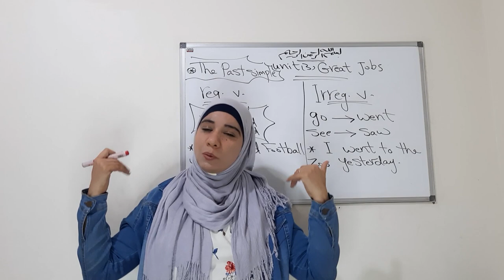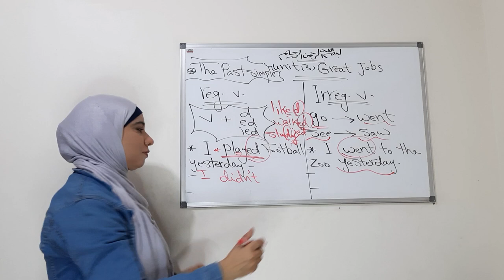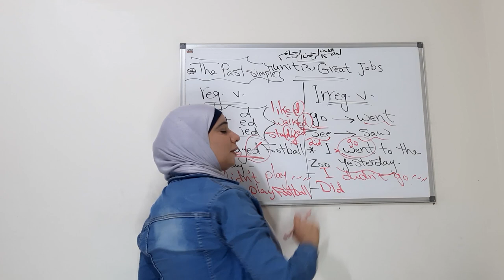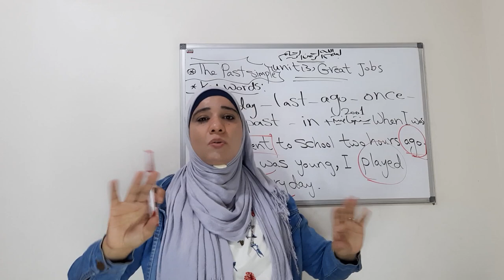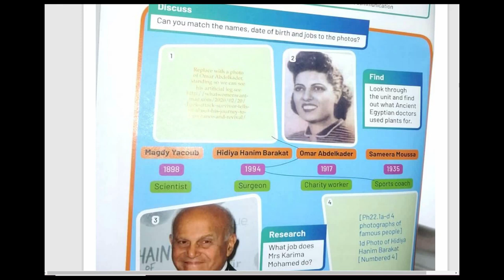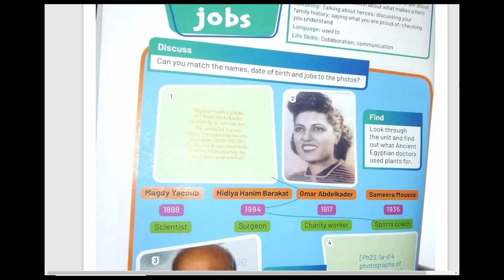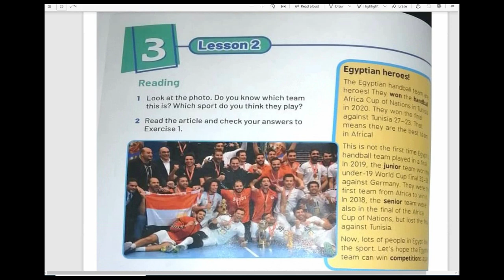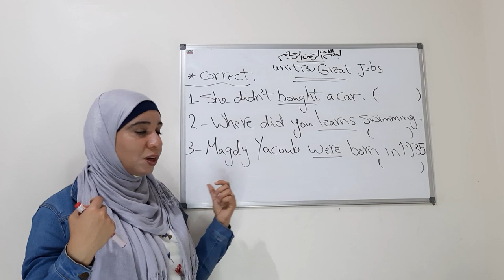شرح منهج اللغة الإنجليزية للصف الثانى الاعدادى /المنهج الجديد /Unit (3) Great Jobs الجزء 1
شرح الوحدة الثالثه لغة انجليزية الترم الاول تانيه اعدادي New hello
Unit 3 - Great Jobs (1)2021
the Past simple tense
قائمة تشغيل منهج الصف الثاني الاعدادي👇